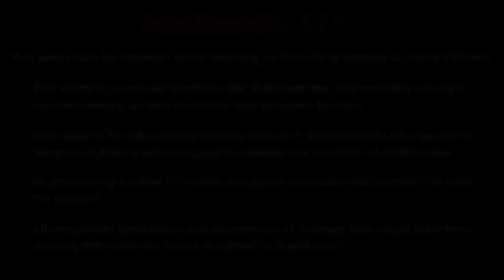Extreme Idiotik Drivers Fails, Unbelievable Retardet Driving Fails And Sounds February 2017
This video is about Extreme Idiotik Drivers Fails, Unbelievable Retardet Driving Fails And Sounds February 2017 . If you wanna see Extreme Idiotik Drivers Fails,